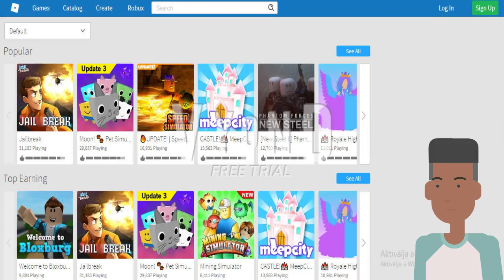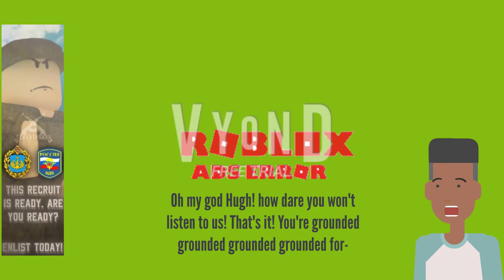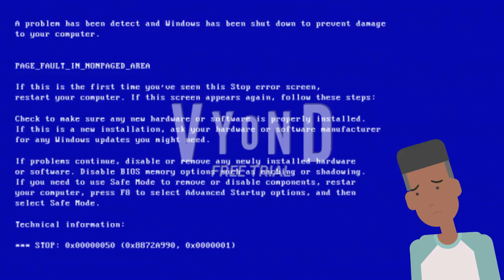Roblox Ads Error GA 46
Sorry if it was Short again! I Uploaded this Video at 8pm British Time! :(